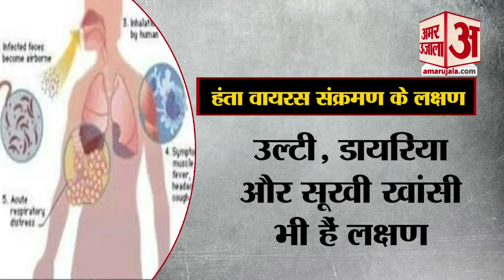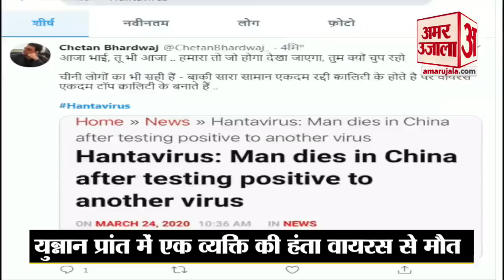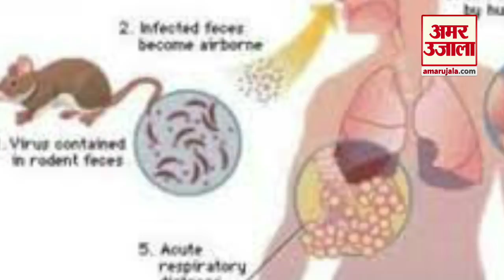Corona के कहर के बीच अब HantaVirus का खौफ, China में एक की मौत के बाद Social Media पर फैली खबर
Corona Virus के बाद अब China में Hanta Virus से एक मौत का मामला सामने आया है। Social Media पर भी लोग इस वायरस के बारे में खूब सर्च कर रहे हैं। इस रिपोर्ट में जानिए हंता वायरस के बारे में वो बातें जो आप जानना चाहते हैं।